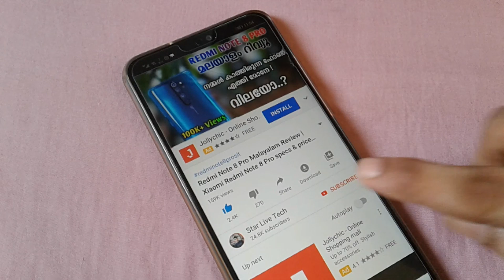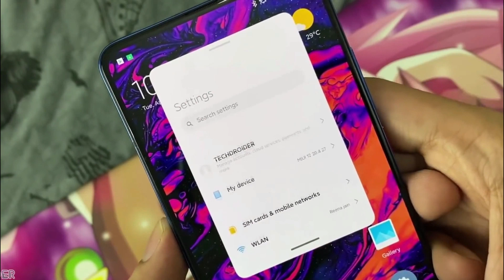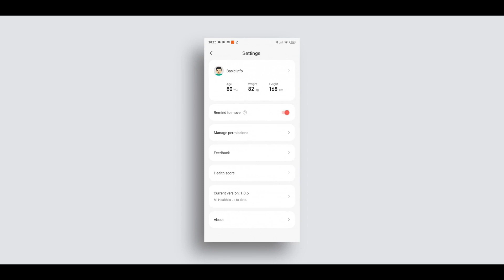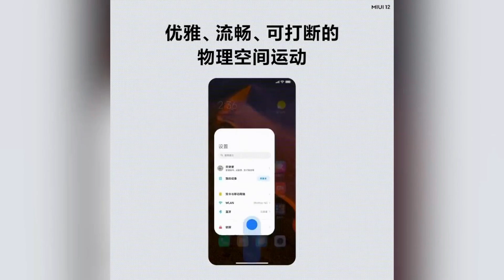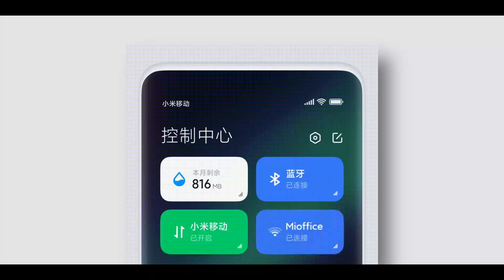MIUI 12 Features Malayalam | MIUI 12 Supported Phones | MIUI 12 Launch Date in India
Xiaomi had announced the MIUI 12 on 27th April in China.
This User Interface will come to india on June 2020.

How to Install MIUI 12 on Redmi Note 8 Pro Malayalam
How to Install MIUI 12 on Redmi Note 7 Pro Malayalam
How to Install MIUI 12 on Poco F1 Malayalam
How to Install MIUI 12 on Mi A3 Malayalam
How to Install MIUI 12 on Redmi Note 8 Malayalam
How to Install MIUI 12 on Poco X2 Malayalam